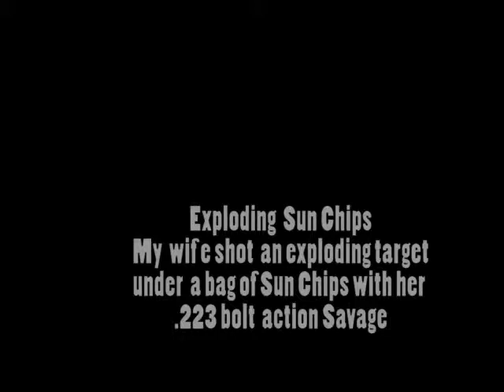Exploding Sun Chips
There was a little inside joke with this. It was slightly sad as i do love Sun Chips. The funny thing was it totally smelled like Sun Chips after they blew up. This was just using a Sonic Boom $6 exploding target. The slowmo view was shot using a Gopro Hero 3 Black edition at 240fps